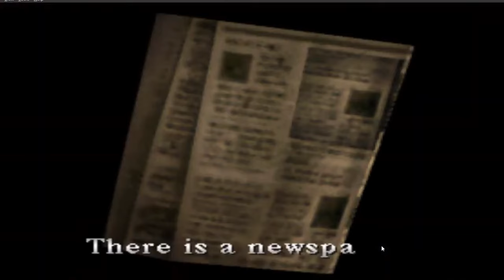The Corruption of Greed, The Complete Lore of Michael Kaufmann (Silent Hill)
The Story of Michael Kaufmann is one of greed, and how a mans desire for wealth can blind him to the monstrosities it invokes.